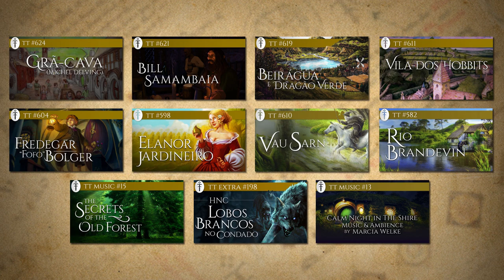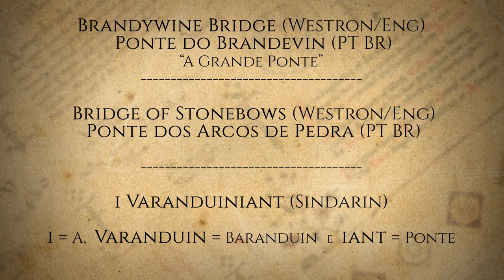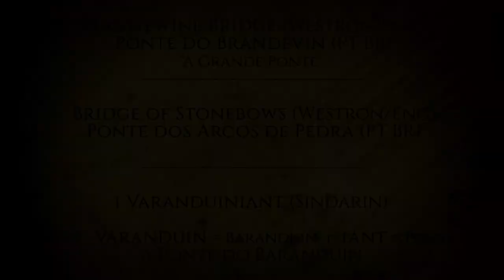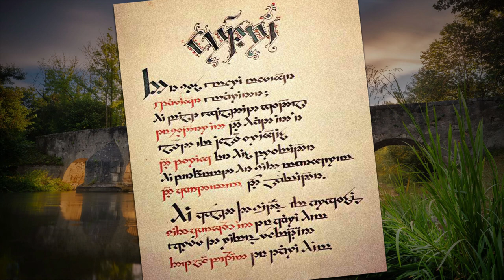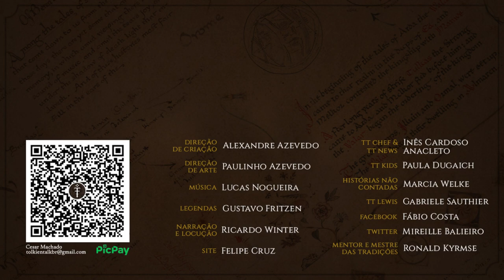Ponte do Brandevin (Brandywine Bridge) | TT 628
A Grande Ponte construída nos remotos tempos do Reino de Arnor é a fronteira oriental do Condado dos Hobbits. O nascimento da Terra de Bilbo, Frodo e Cia, bem como a criação de seu calendário são intimamente conectados com a Ponte do rio Brandevin. Sua construção é um mistério perdido no tempo da Terra-média, mas sua história recente é muito rica como veremos. Mas uma prova de que J.R.R. Tolkien realmente fez um mundo com profundidade assustadora.

APRESENTAÇÃO
Cesar Machado

Legenda em Português:
Diego Pascoal

CONFIRA TAMBÉM!

MÍDIAS SOCIAIS

TRILHA SONORA

Trilha sonora do vídeo:
Artista: Purple Planet Music
Músicas: Midnight Bell, Moonrise e Piano at Night

IMAGENS E ARTISTAS:
Jef Murray, Alan Lee, Dan Pilla, J.R.R. Tolkien, LOTRO, Warner Bros, Tim Kirk, Kuliszu, Ulla Thynell, David Nash, PONETI Studio e Alexandra Semushina.

TAGS E HASHTAGS:

Ponte do Brandevin, Brandevin, Ponte, Condado, The Shire, Tolkien, J.R.R. Tolkien, Tolkien Talk